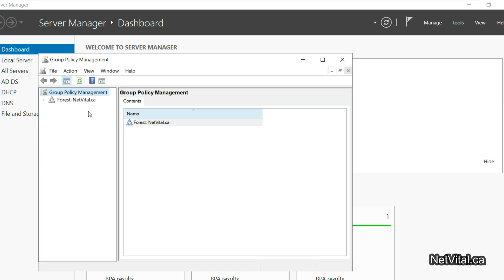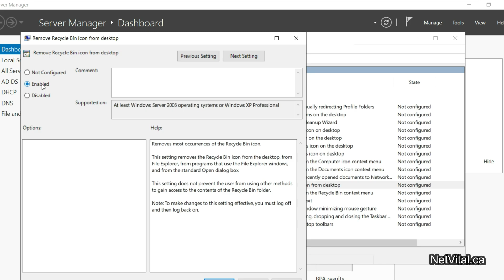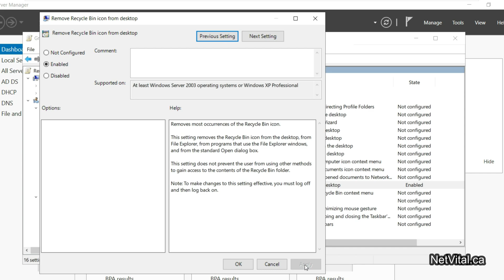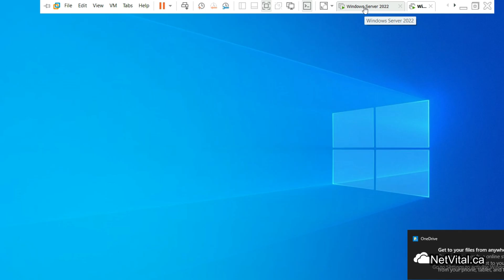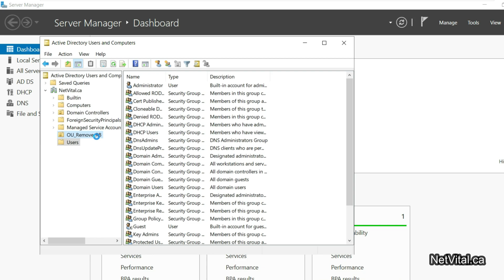Group Policy Object (GPO) - Remove Recycle Bin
In this video we can know What is GPO and an example Remove Recycle Bin

In this channel you can find various topics in science and technology.
Also, we have various trainings in computer science, which you can view if you are interested.

Install Active Directory: